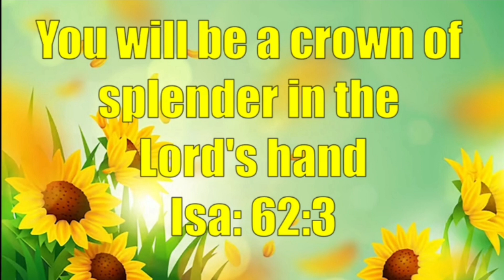Birthday Blessing Bible Verse | God's Word For You On Your Birthday |2/7/2023 || Today's Blessings